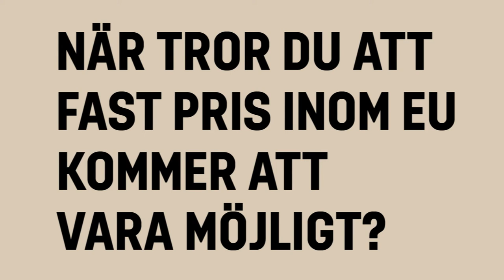Comviq - Fastpris EU! English subtitles - short version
As the first and only mobile operator, we introduce a flat rate subscription that works everywhere within the EU. Free calling, SMS and MMS. Internet included.